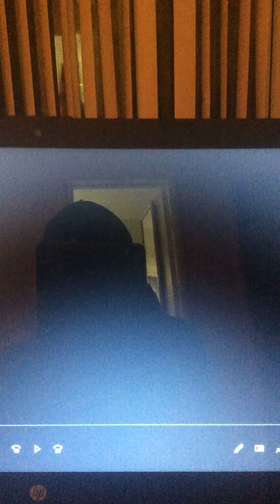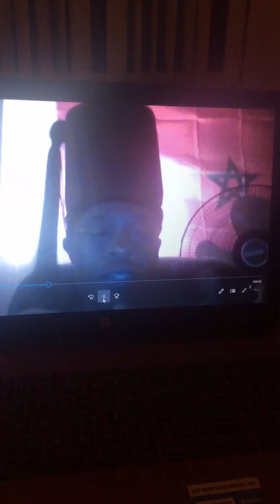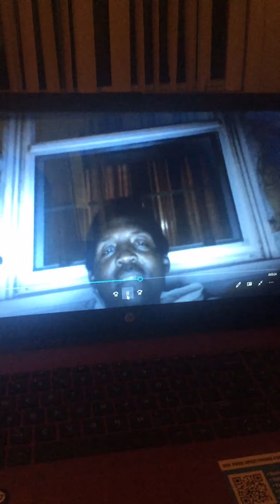Mafi EL and Razir Bey Discuss BLM movement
Califia Society Build